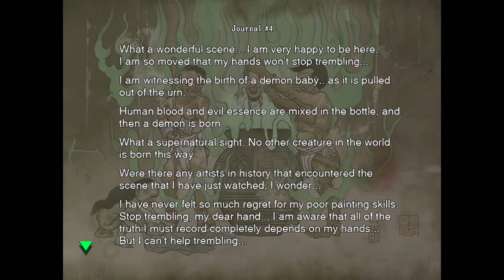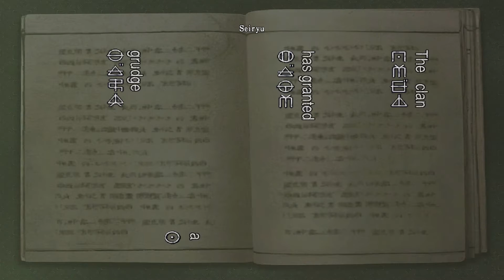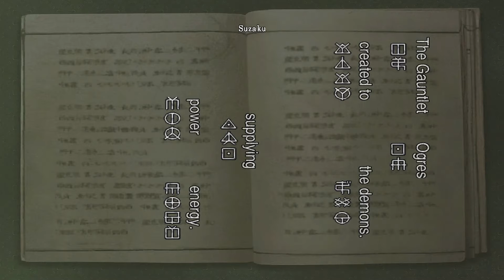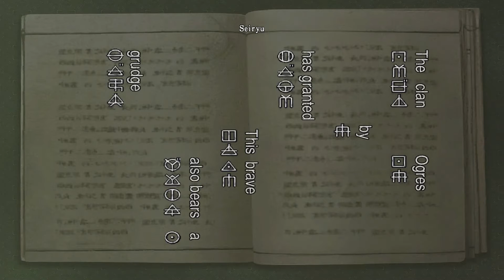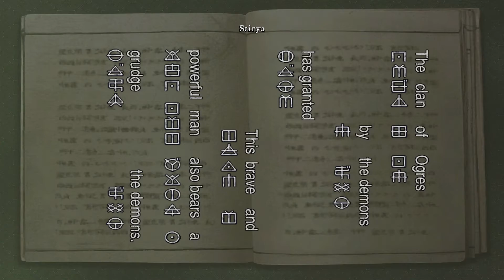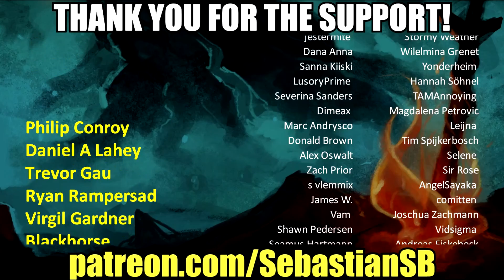Let's Play Onimusha: Warlords HD Part 4 - Marcellus Boss Fight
Game Description:

Onimusha: Warlords, released in Japan as Onimusha (鬼武者), is an action-adventure video game and the first entry of the Onimusha series, released for the PlayStation 2 in 2001. An updated form as Genma Onimusha (幻魔 鬼武者) for the Xbox was released in 2002. The original Warlords version was also ported to Microsoft Windows, although it was only available in China and Russia. A remaster for Nintendo Switch, PlayStation 4, Xbox One and Windows via Steam was released in January 2019.

The game's plot is set in the Sengoku period and focuses on the samurai Samanosuke Akechi who fights against the forces of Nobunaga Oda. After Nobunaga's death in battle, Samanosuke goes on a quest to save Princess Yuki from demons working alongside Nobunaga's forces. The player controls Samanosuke and his partner, a female ninja Kaede, in their fight against Demons.

While the game borrows elements from Capcom's own Resident Evil survival horror series, such as solving puzzles and a fixed camera, the game is focused more on the action genre with Samanosuke possessing multiple weapons that can be upgraded by defeating several enemies. Capcom originally wanted to release the game for the original PlayStation but the close release of its next generation version resulted in the project being scrapped.

Following its release, Onimusha: Warlords achieved high popularity becoming the first PlayStation 2 game to reach one million sales. Its sales eventually surpassed two million units worldwide. The game has been well received by video game publications and has been recognized as one of the best titles on the system. It also spanned two direct sequels for the same console and another three games within the franchise.